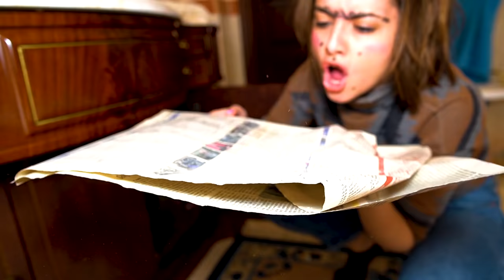COPPIA BELLA vs COPPIA BRUTTA...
Dani e Robbi BELLI vs Dani e Robbi BRUTTI ! Quale coppia è la migliore?? (coppia bella contro coppia brutta)

👍 LASCIA LIKE!!!

Questo è un canale adatto a tutte le età dani e robbi fanno sfide e challenge divertenti, giocano con gli amici e tra di loro! Puoi vedere video in cui spiano o giocano a nascondino e fanno scherzi! Ma anche challenge di cibo e di 24 ore! dani e roby hanno anche un bastone magico che risveglia creature di tutti i tipi! guarda chi si è risvegliato nei loro ultimi video!!